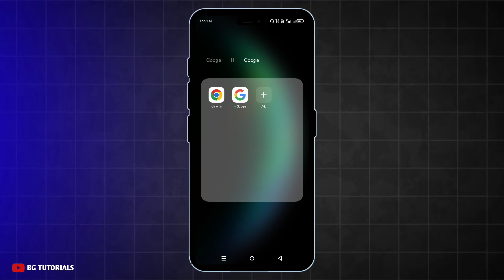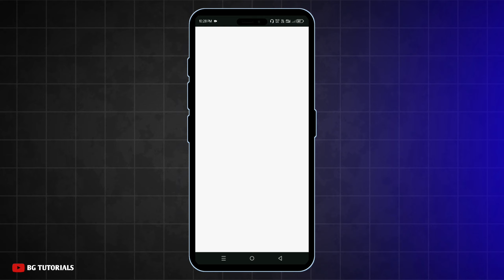Create 3d Mahashivratri Shivji And Parvati Boy Tshirt Name Photo Editing | Ai Image Generator